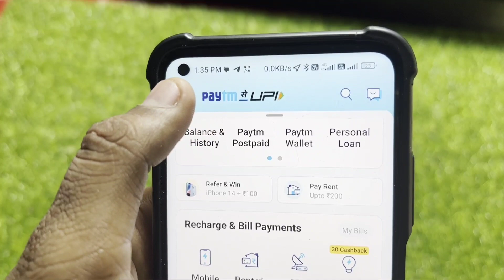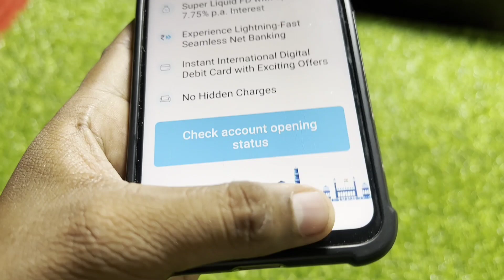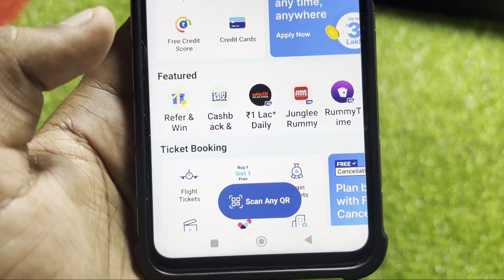Paytm Video Call Fix Please wait. Your are in a queue || We will be connecting you with Problem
Paytm Video Call Fix Please wait. Your are in a queue || We will be connecting you with our verification executive in Issue problem solve